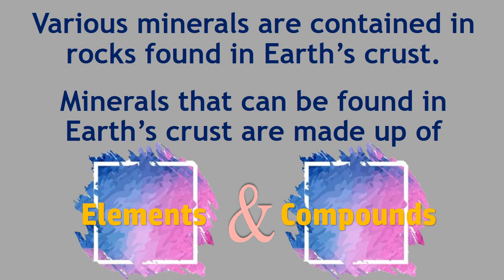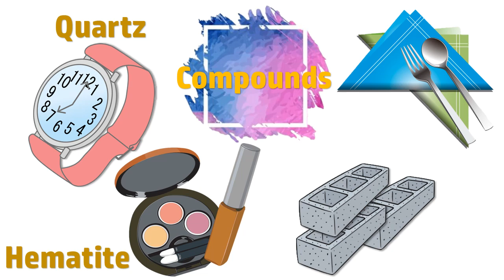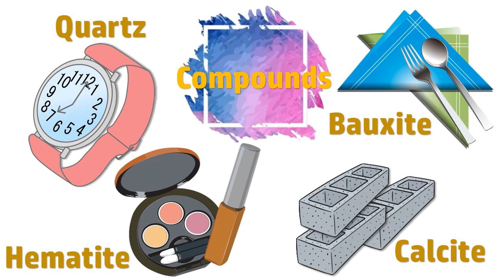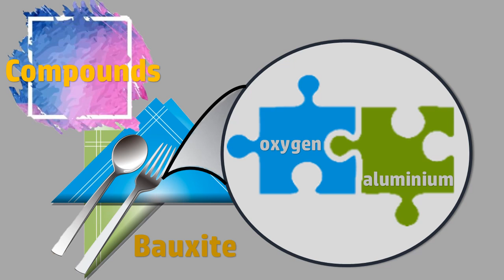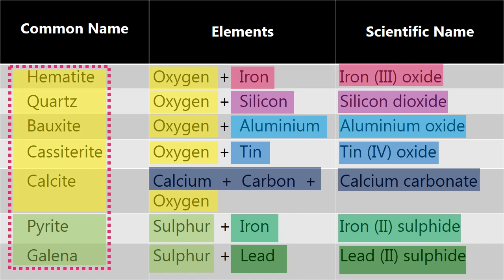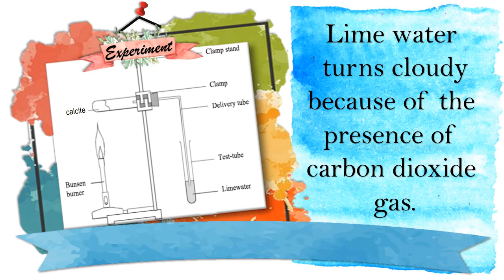REACTIVITY OF METALS FORM 3 PART 1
Minerals are solid elements or compounds that can be found in Earth's crust such as gold, silver, bauxite and hematite. Let's learn more about minerals that are made up of compounds, their scientific names and what are the elements that combined chemically to form them.